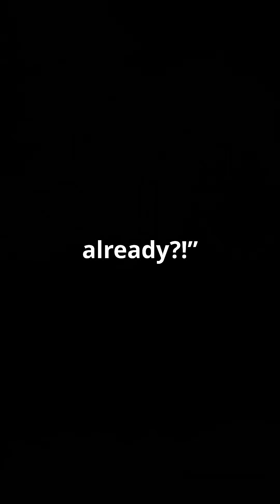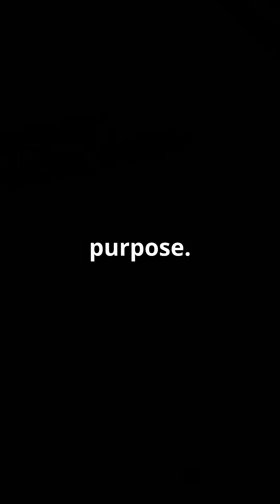This Is What Scientists Are Doing Now.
Discover the future of energy with "The Battery That Outlasts History: Nuclear Diamond Power!" In this captivating video, we delve into the groundbreaking innovation of nuclear diamond batteries, which can last an astonishing 28,000 years! 🕰️ Powered by nuclear waste, this revolutionary technology transforms toxic materials into a safe and long-lasting energy source—perfect for space missions, medical devices, and much more!

Join us as we explore the potential of this incredible invention and its implications for our world.